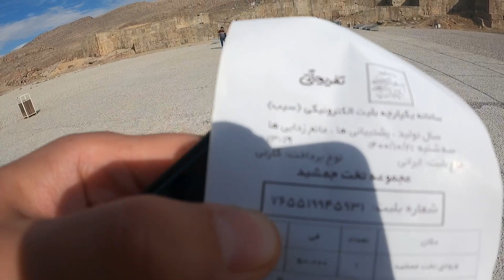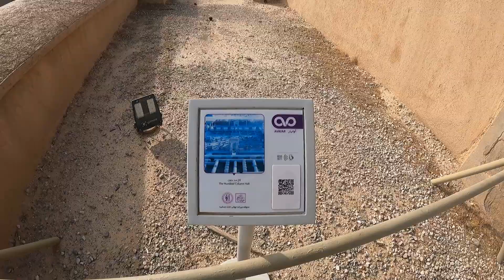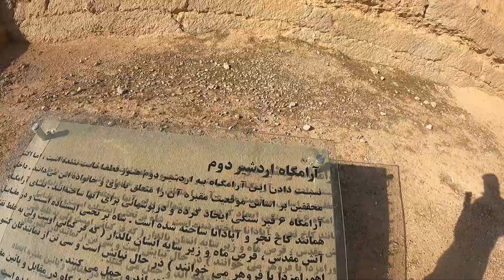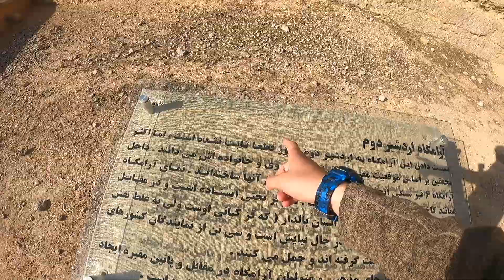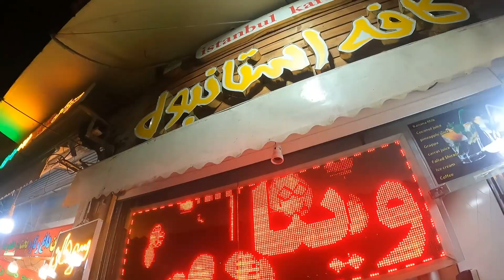PERSEPOLİS! En Fantastik Şehir! Darius! İran Vlog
Efsane Pers Kralı I. Darius tarafından kurulmuş olan dünyanın en fantastik başkenti!
Şiraz'dan yola çıkarak Büyük İskender'in bile hayran olduğu bu efsane toprakları birlikte keşfetmeye gidiyoruz.
Hazır mıyız :)

Keyifli Seyirler :)